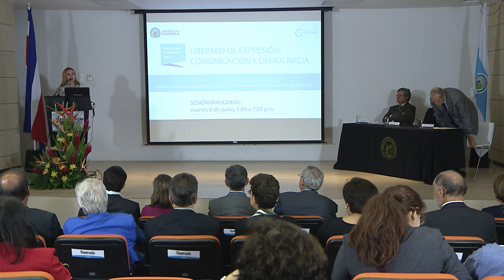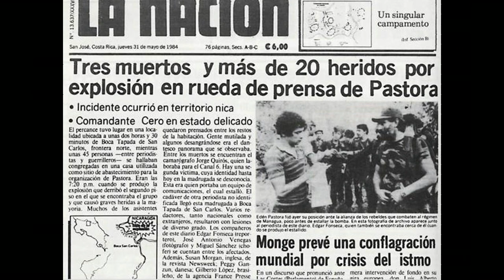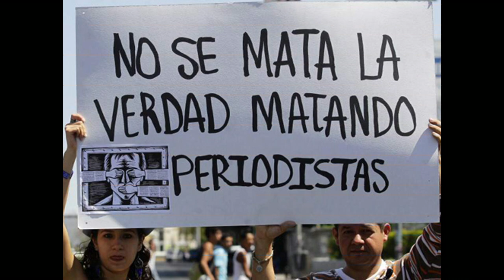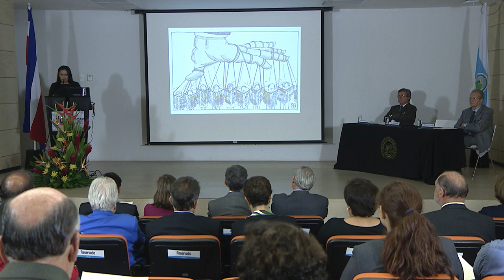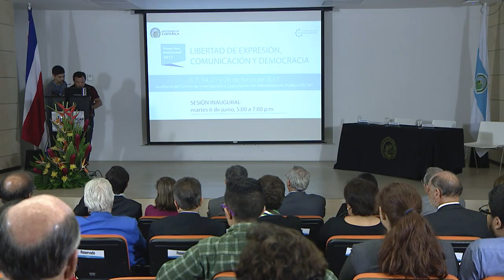Sesión Inaugural - Foros Institucionales 2017